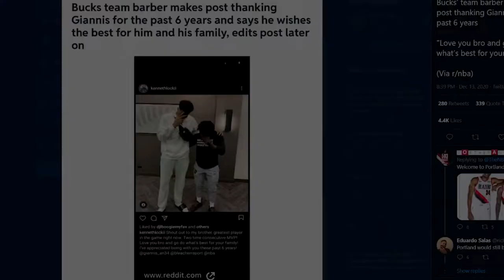LiAngelo Ball Waived by the Detroit Pistons! | Is Giannis Leaving the Bucks? | BREAKING NEWS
We discuss Gelo Ball getting waived by the Pistons and discuss the picture Giannis's barber posted on Instagram.